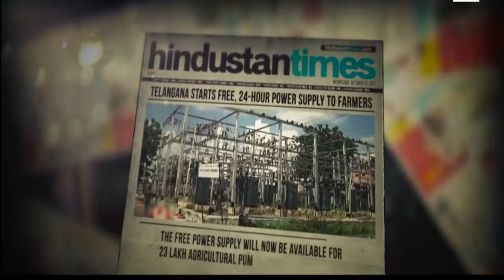KCR Anna Song by Sanjeeva Rayudu(9533333015) Municipal Elections - TRS Party,Murali Yadav, Narsapur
KCR అన్న సాంగ్ సంజీవ రాయుడు (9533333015)- మున్సిపల్ ఎలక్షన్స్ 2020 - TRS పార్టీ, మురళీ యాదవ్, నర్సాపూర్